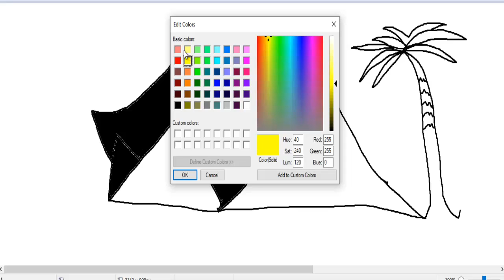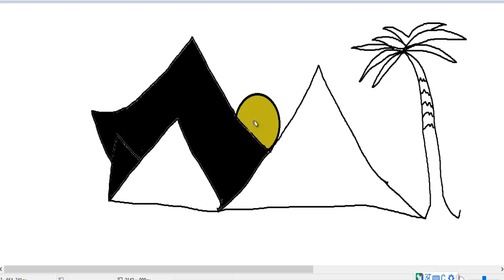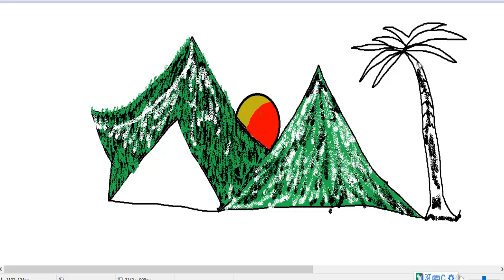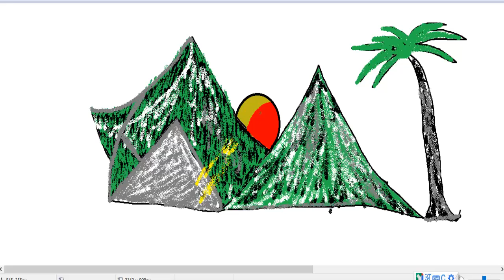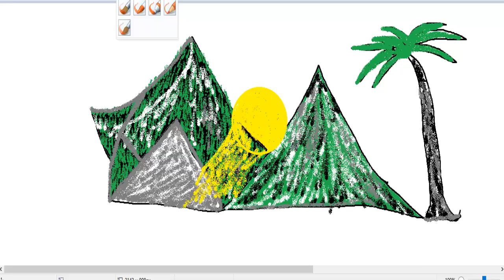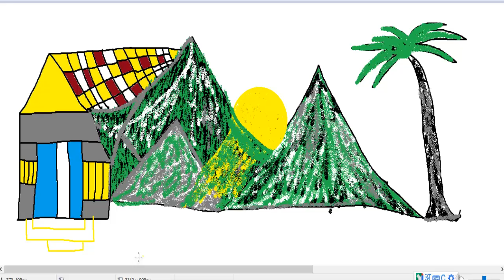उगता हुआ सूरज का ड्राइंग